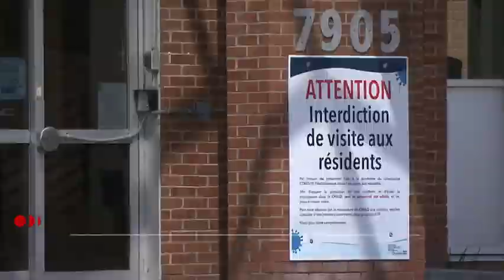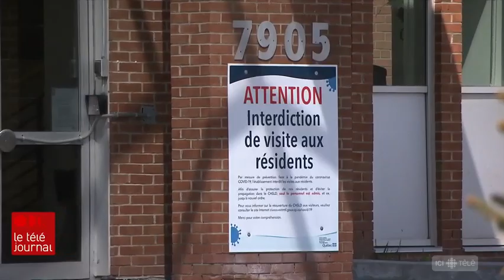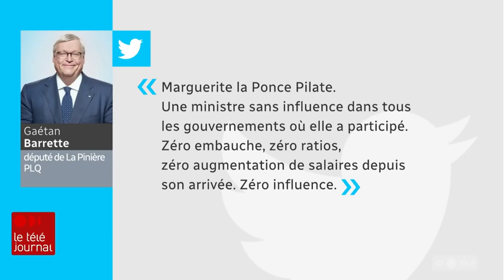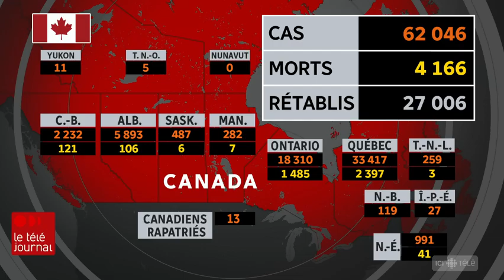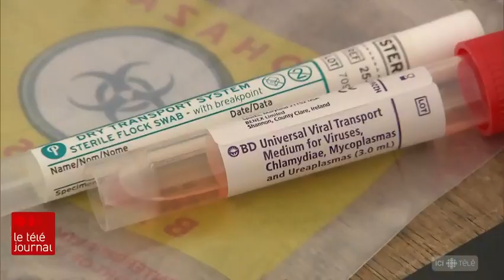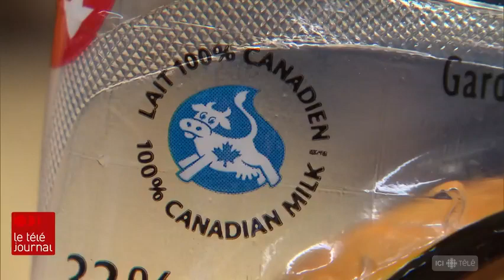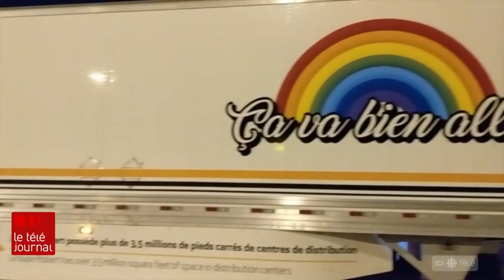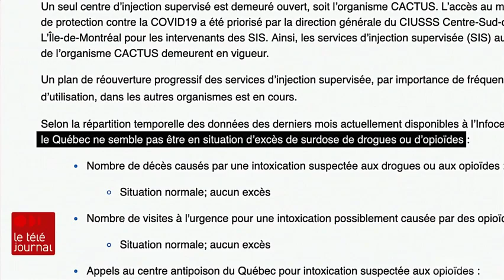SRC - Le Téléjournal de Céline Galipeau - Mardi 05 Mai 2020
Edition de 22H HE du Tj22H avec Céline Galipeau à Ici Radio Canada Télé et Ici RDI.